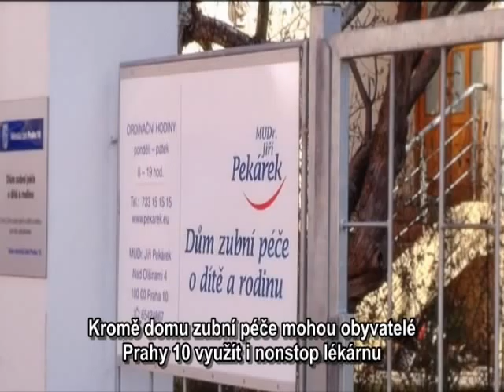Suchánek přišel o zub, Genzer ho zachraňuje v Zubařském domě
Suchánek přišel o zub, Genzer ho zachraňuje v Zubařském domě ve Strašnicích.